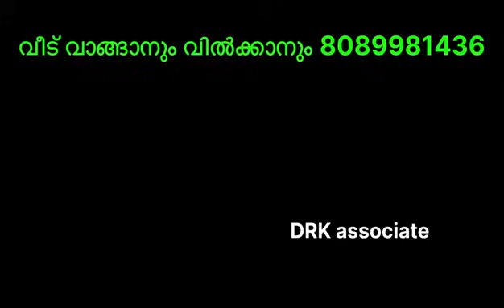അടിപൊളി ഒരു വീട് ഇപ്പോൾ വൻ വിലക്കുറവിൽ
New home
4 bhk